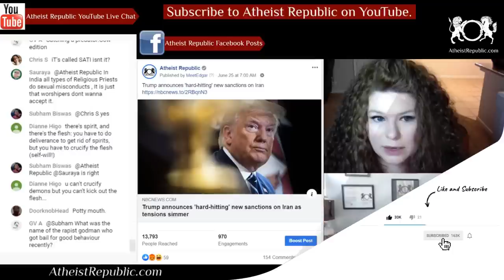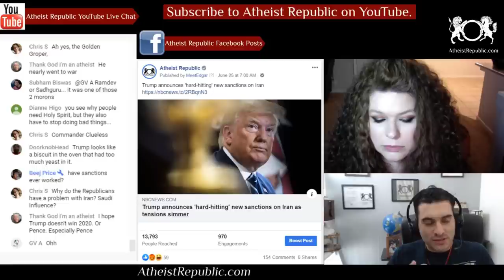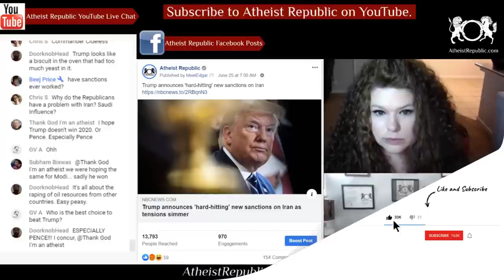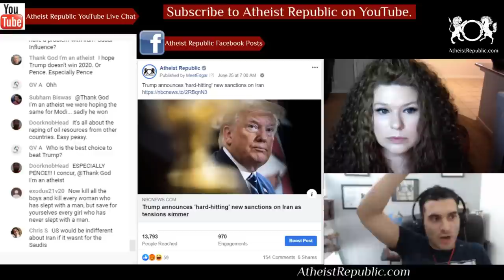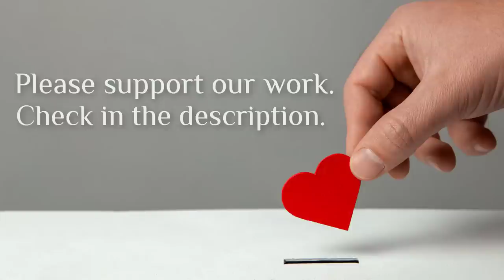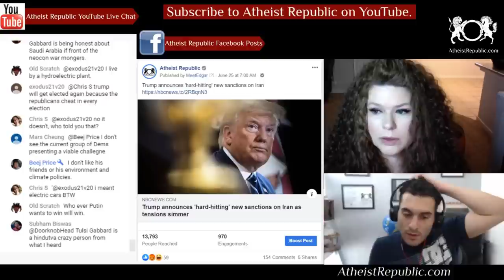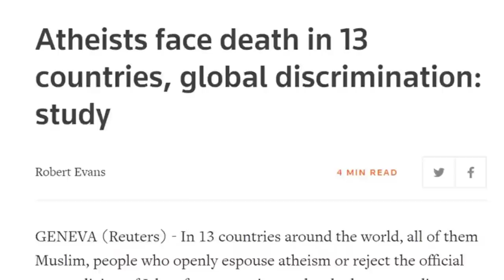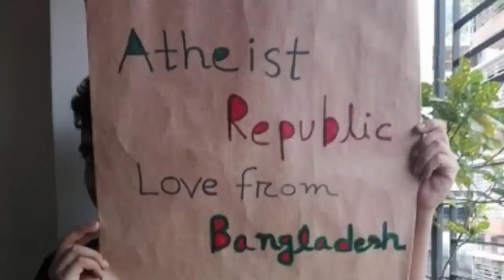Trump Announces New Sanctions on Iran 🛢️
On Monday, President Donald Trump signed an executive order putting in place what he called "hard-hitting" new sanctions on Iran. "We will continue to increase pressure on Tehran,” Trump told reporters in the Oval Office, adding that the announcement "follows a series of aggressive behaviors by the Iranian regime in recent weeks" — including the downing of a U.S. drone. "The Supreme Leader of Iran is one who ultimately is responsible for the hostile conduct of the regime," Trump said. The new sanctions, Trump said, will deny Supreme Leader Ayatollah Ali Khamenei and other top leaders within the regime access to "key financial resources and support." But, he added, the U.S. does "not seek conflict with Iran" and that he looks "forward to discussing whatever I have to discuss with anybody that wants to speak."

Location: USA and Iran